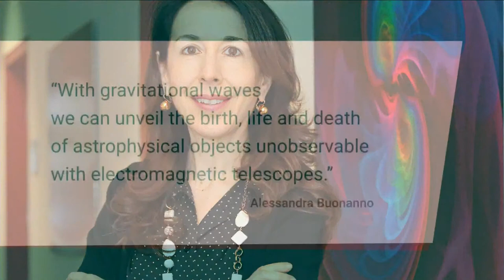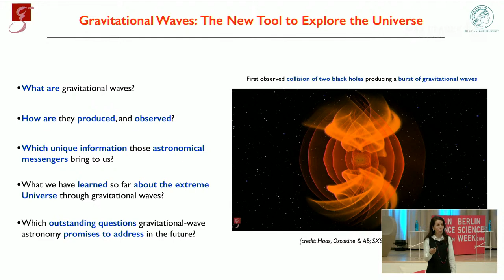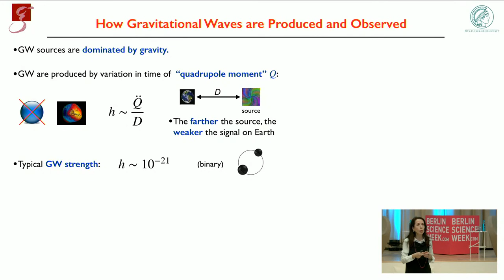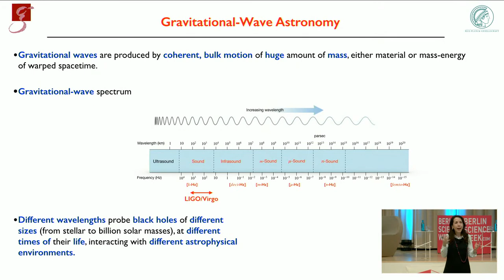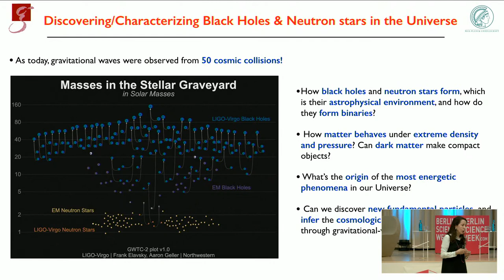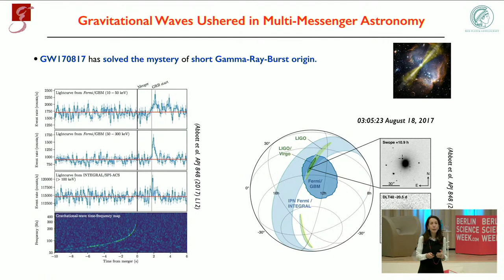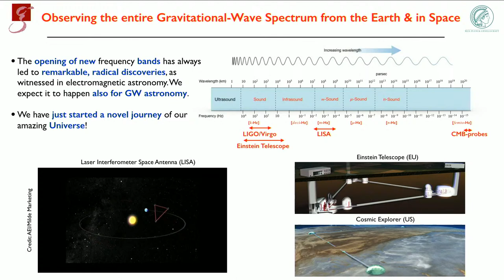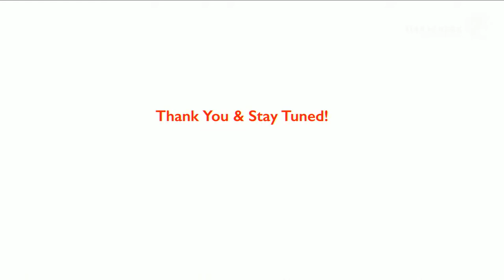Exploring the Universe with Gravitational Waves | Berlin Science Week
Max Planck Lecture with Alessandra Buonanno, Director at Max Planck Institute for Gravitational Physics (Albert Einstein Institute), Potsdam

Exploring the Universe with Gravitational Waves

Moderator: André Schirotzek, Max Planck Institute for Gravitational Physics (Albert Einstein Institute), Potsdam

Live Stream Event
10. Nov 2020 19:00 (MEZ)